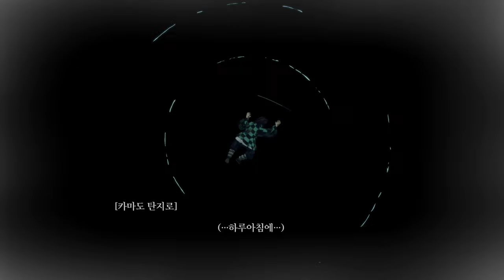Demon Slayer : Kimetsu no Yaiba - Hinokami Chronicles - Gameplay Walkthrough - Part 1 (PS5)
귀멸의 칼날 히노카미 혈풍담 - 게임 플레이 스토리 모드 Part1 (플스5)
鬼滅の刃 ヒノカミ血風譚 - を実況プレイ- Part 1 (PS5)